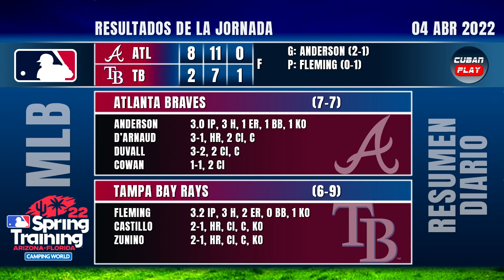🇨🇺 RESUMEN CUBANOS en GRANDES LIGAS 📅 4 Abril 2022 ⭐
Actuación de los jugadores Cubanos el 4 Abril 2022 en los entrenamientos de Primavera de la Temporada 2022 del Béisbol de las Grandes Ligas.

✅ RESUMEN CUBANOS en GRANDES LIGAS / 15 Agosto 2021